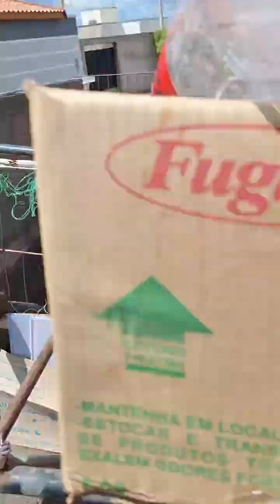reciclando na Rua dinheirosdisfarçado